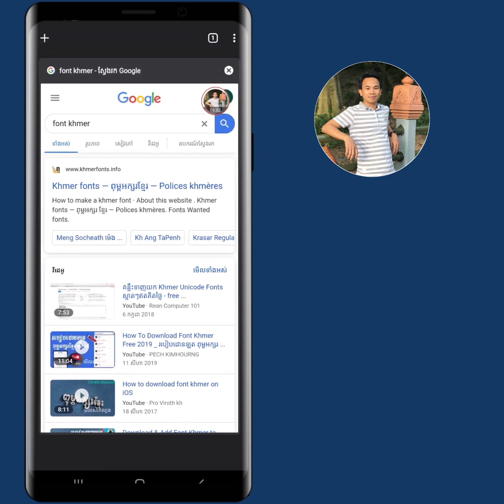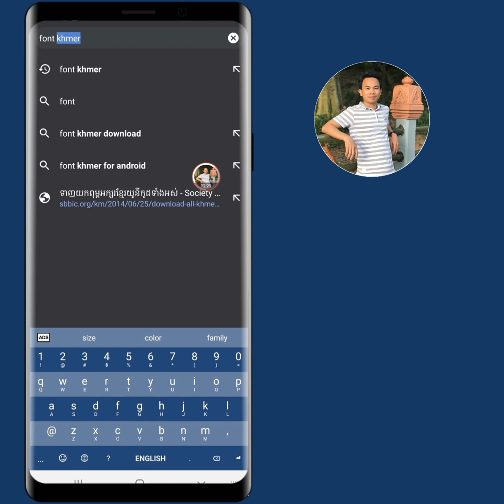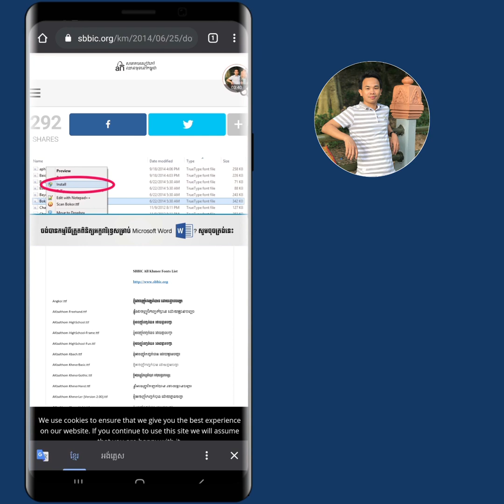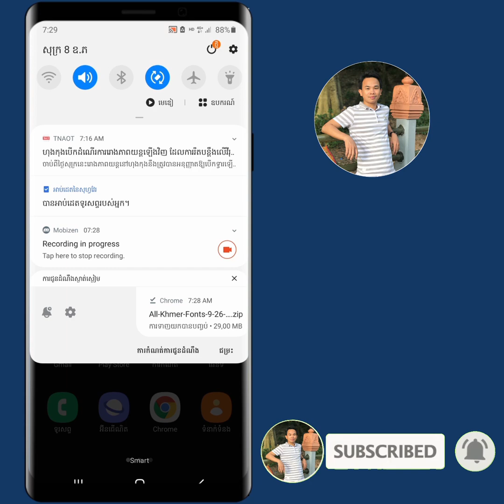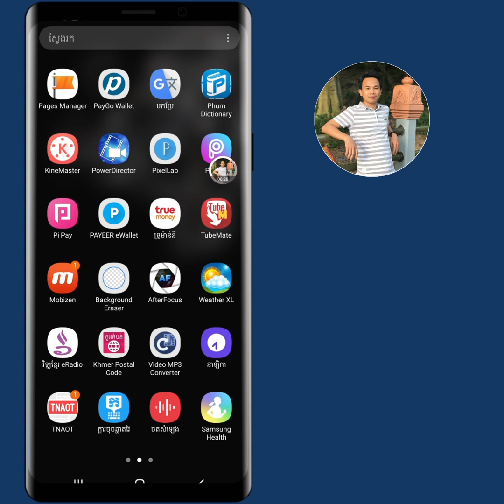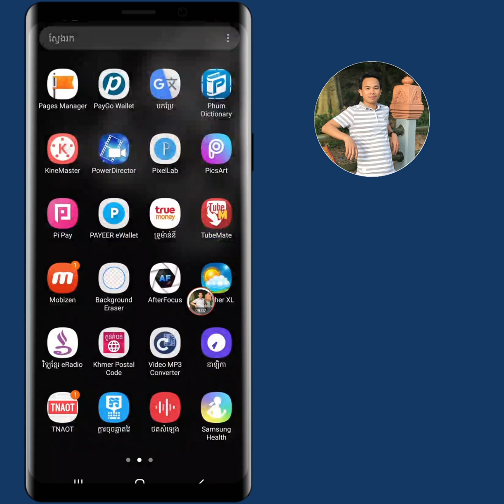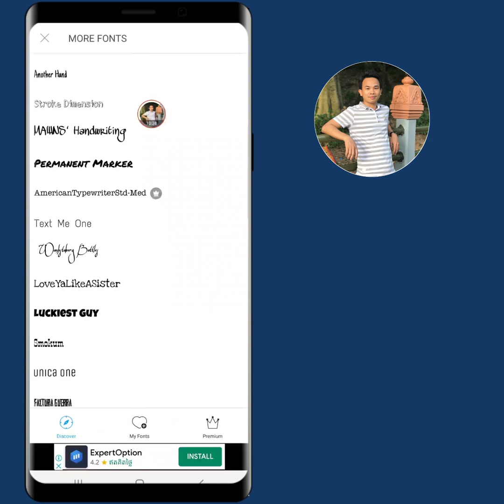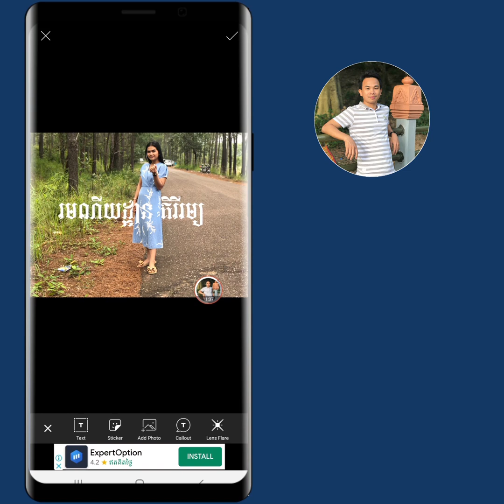របៀបទាញយក ពុម្ពអក្សរខ្មែរងាយៗ ២០២០ _ How To Download Font Khmer free 2020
. Another Videos...

🙏សូមអធ្យាស្រ័យរាល់ការនិយាយទៅមានការរអៈរអួលខុសឆ្គងនៅប្រការណាមួយ សូមជួយគាំការចែករំលែកនៅចំណេះដឹងតិចតួចនេះផង💕